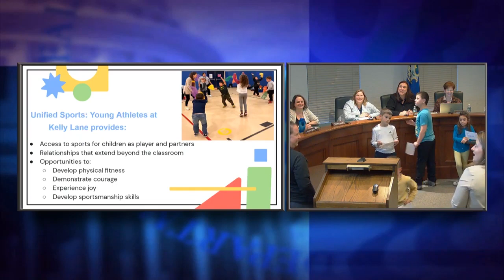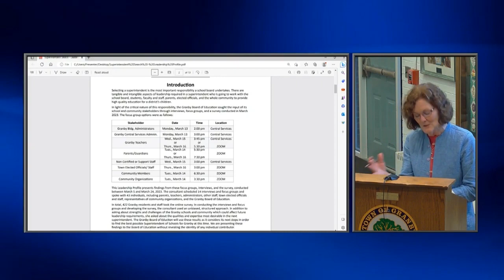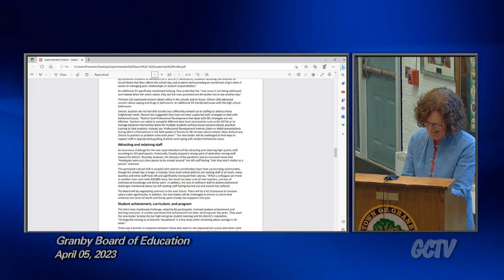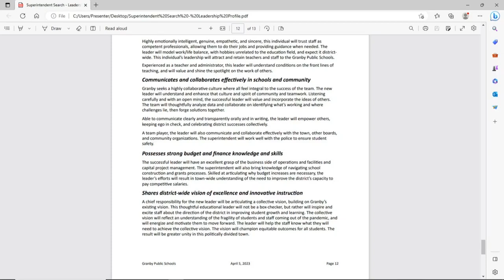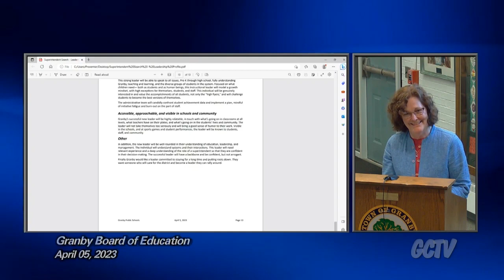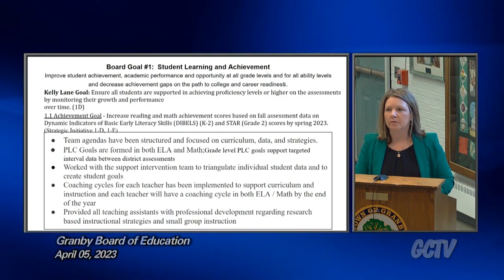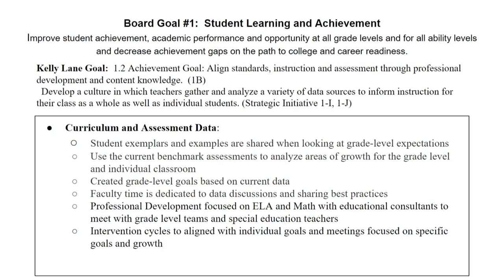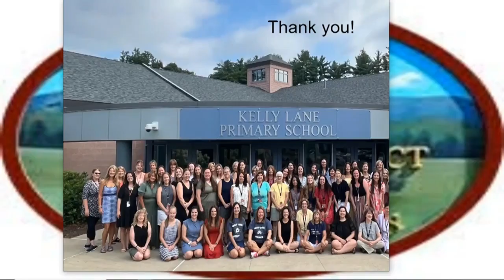Granby Board of Education - 04-05-23